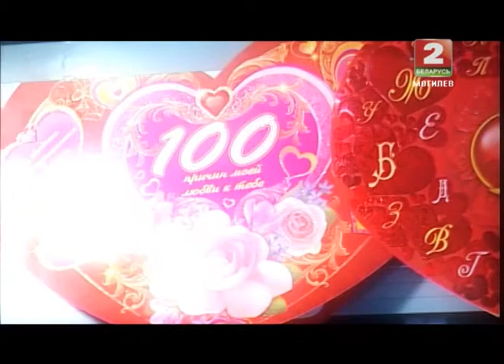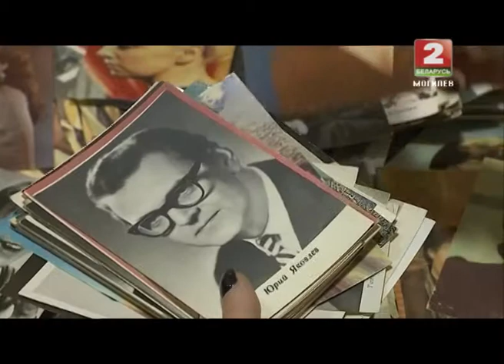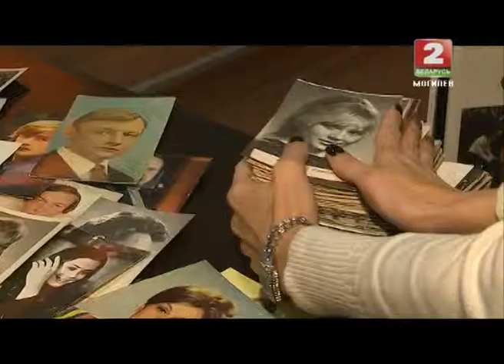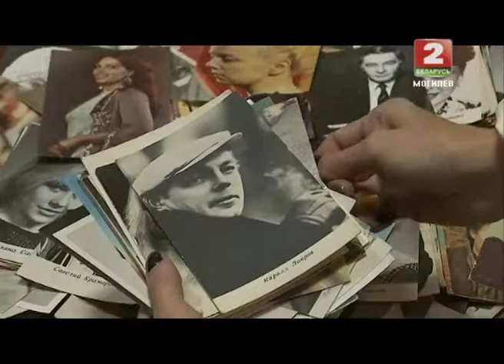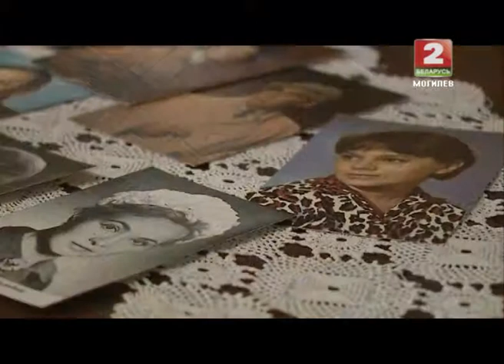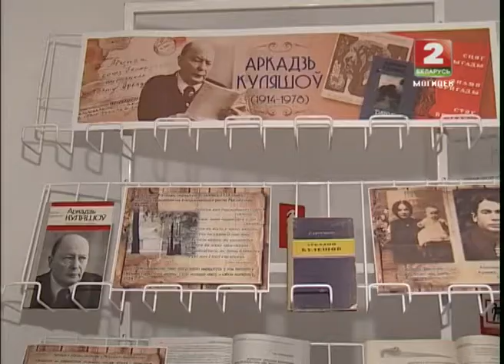Дети Асфальта 13.02 © ТРК "МОГИЛЕВ"